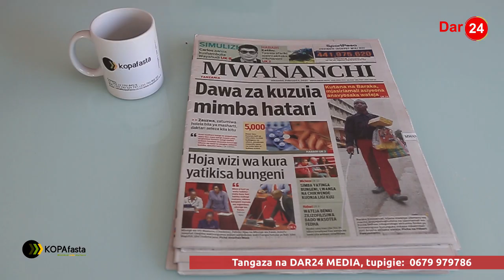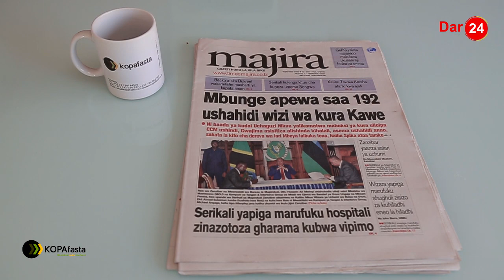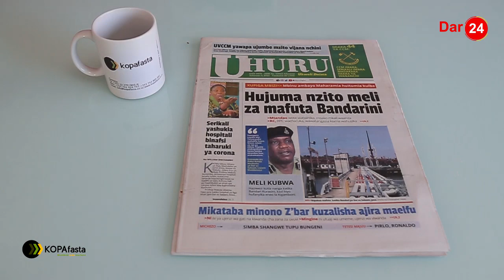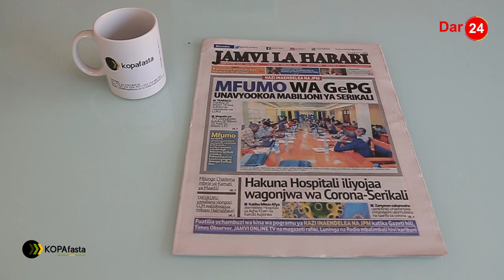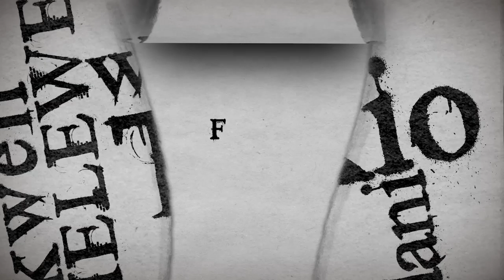Hoja wizi wa kura yatikisa Bungeni